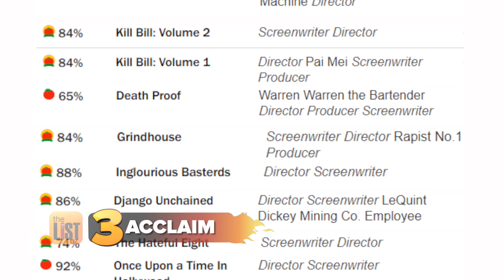Once Upon a Time in Hollywood Premiere: 4 Cool Things to Know About Quentin Tarantino's Movies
Quentin Tarantino ninth feature film, Once Upon a Time in Hollywood, comes out this Friday. So to get you a little bit more familiar with his work, we're checking out the coolest things you need to know about the legendary film maker.